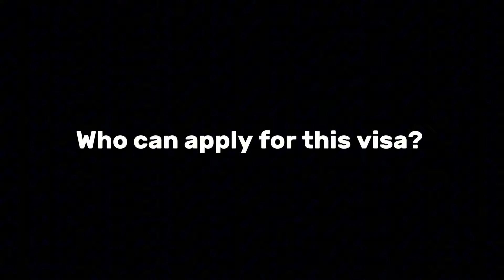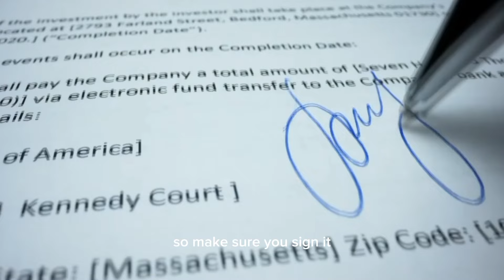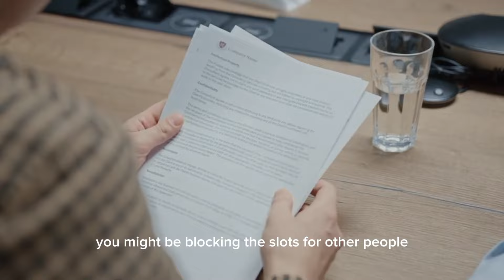PORTUGAL JOB SEEKER VISA : AN OVERVIEW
how to indicate your interest for portugak visa